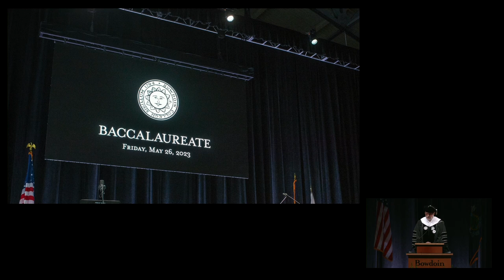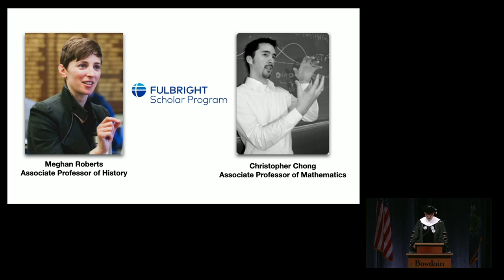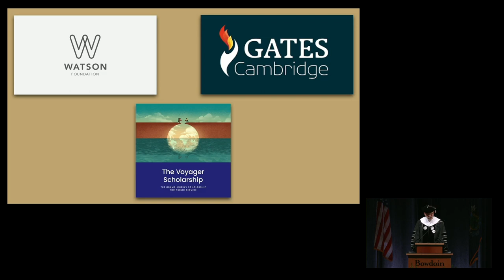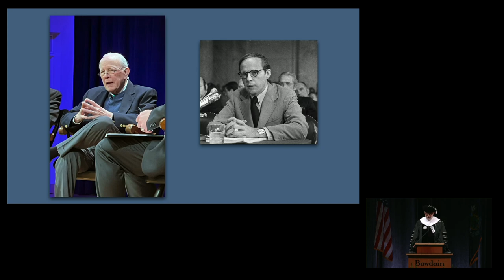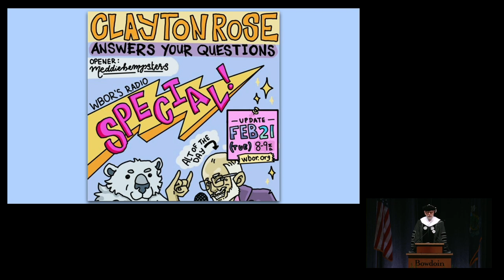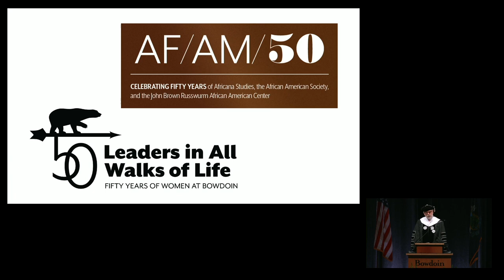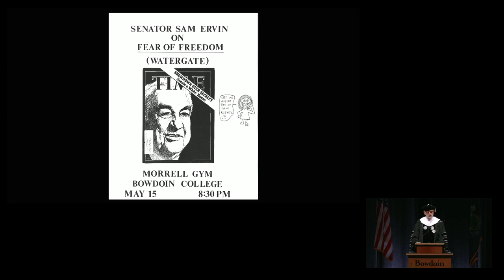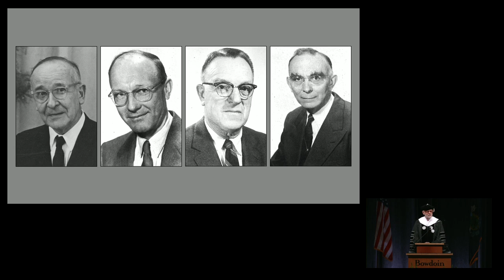Reunion Convocation 2023 - President Clayton Rose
President Clayton Rose addresses alumni at the 2023 Reunion Convocation.